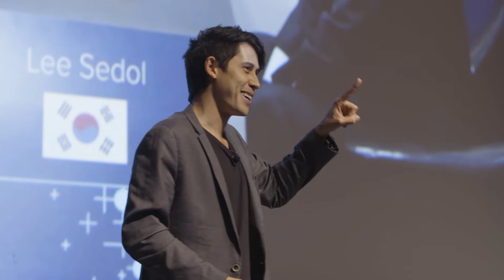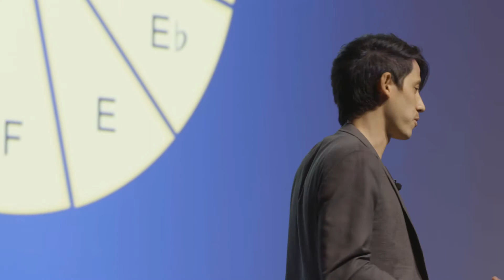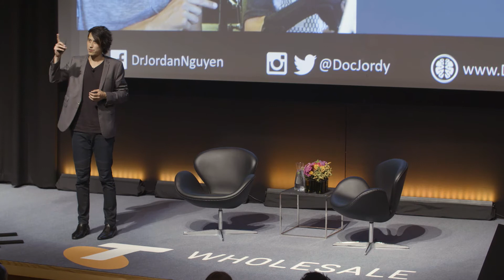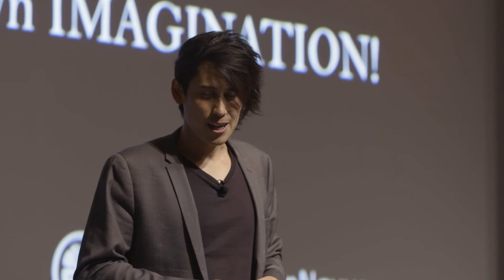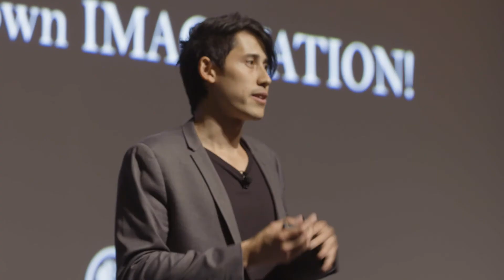Dr Jordan Nguyen - Technology creating a more inclusive society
Dr Jordan Nguyen, biomedical engineer and inventor talks about how he has led teams to develop new technology that overcomes disability.